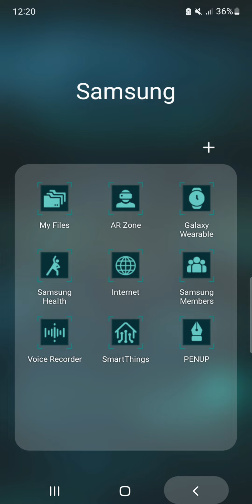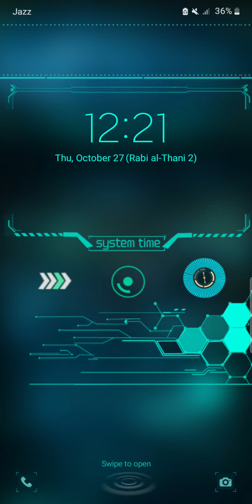Next Gen UI Theme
Next Gen UI Theme Animated Theme Available on Samsung Galaxy Theme Store.

Theme World for MIUI based Smartphones, Mobiles and Tablets
All the Latest Mobile Phones are Supported Such as

Xiaomi Mi 11 Themes
Xiaomi Mi 11 Lite Themes
Xiaomi Poco F3 Themes
Xiaomi Poco X3 Pro Themes
Xiaomi Poco M3 Pro Themes
Xiaomi Redmi Note 10 Pro Themes
Xiaomi Black Shark Themes
Mi10 T Themes
Poco M2 Themes
miui 12 global themes
MIUI Themes 2021
miui latest themes
themeforest